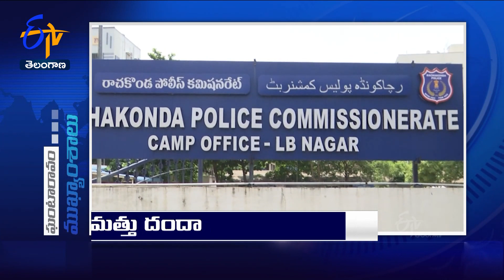11 AM | 27th August '2023 | Ghantaravam | News Headlines | ETV Telangana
11 AM | 27th August '2023 | Ghantaravam | News Headlines | ETV Telangana